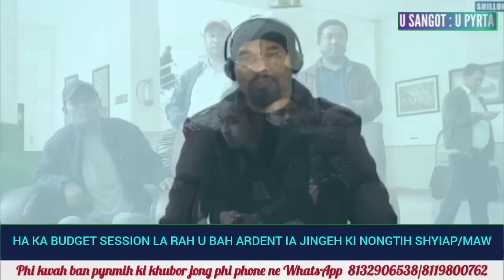6 Bnai Mynshuwa La Ïasaid, Ai Jingmut u Bah Ardent ha Assembly ïa jingeh ki Nongtih Maw Tih Shyiap